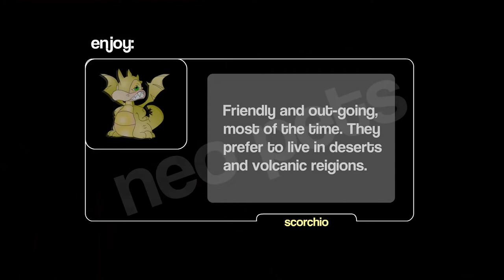Neopets Archives: OLD Neopets Demo Trailer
This trailer, still live on the Neopets website, is likely one of the few things still active from the 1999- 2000 version of the website.

Due both to Flash coming to its end, and the age of Neopets as a website, I am working to download and archive the Flash-based animations on the website in HD resolution so we can all enjoy the nostalgia that is Neopets for as long as we can.